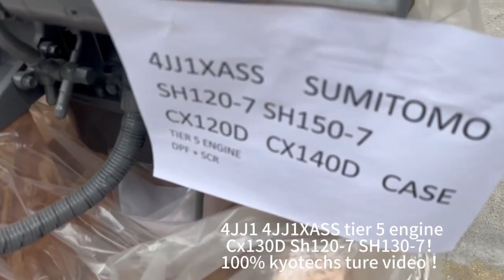4JJ1 4JJ1XASS tier 5 engine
4JJ1 4JJ1XASS tier 5 engine
Cx130D Sh120-7 SH130-7！Zx130-5B ，zx135-5B！
100% kyotechs ture video ！